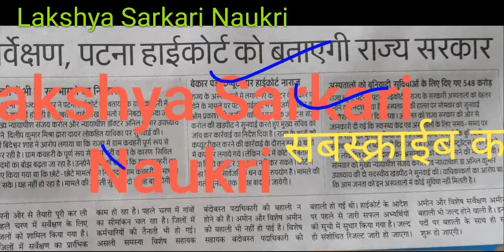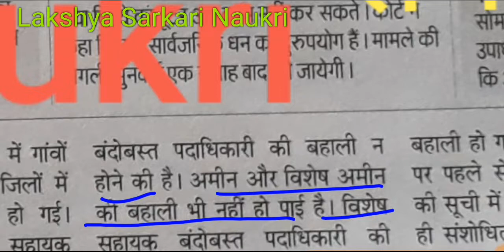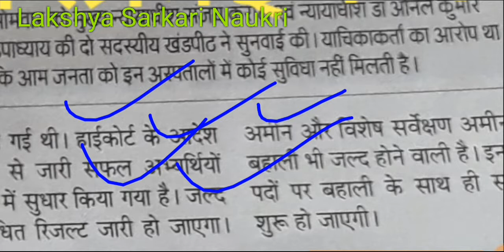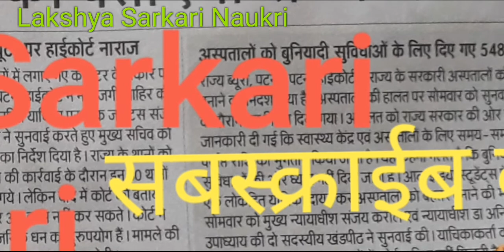बिहार राजस्व एवं भूमि सुधार विभाग ।ब्रेकिन्ग न्यूज सबके लिए है जरूरी सूचना ।By Santosh Sir